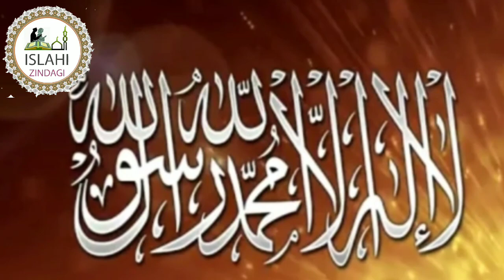Uf Dil Mahroom Huay | Hafiz Jalabeeb Qadri | Kalam In Urdu - Uf Dil Mahroom Huay | Islahi Zindagi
Heart Touching Kalam | Uf Dil Mahroom Huay | Hafiz Jalabeeb Qadri | Motivational Kalam |

🆕 مصیبت والوں کا احساس کیجئے
حقیقت پر مبنی زبردست کلام
ایــک بـــار ضــرور سمـــاعت فـــرمائیں

کلام: اف دل محروم ہوئے احساس کی دولت سے